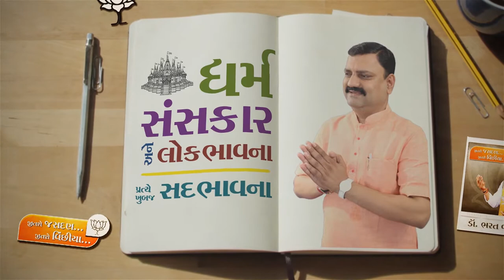Dr.Bharat Boghara - Documentry